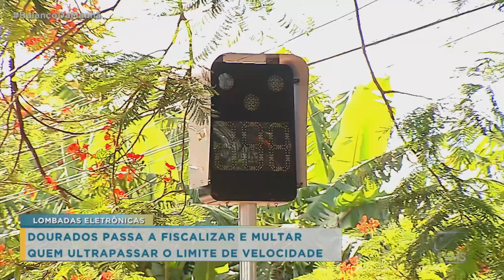Balanço da Manhã - Dourados passa a fiscalizar e multar quem ultrapassar o limite de velocidade